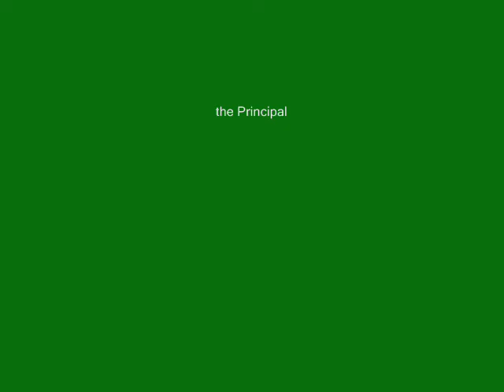Praxis Program (Fuhua Secondary School)